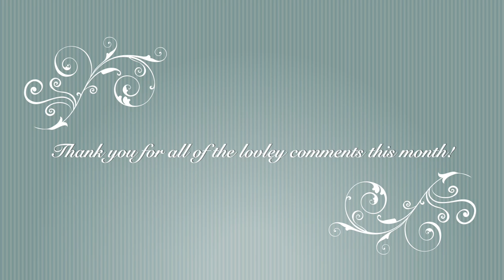Congratulations July's Comment Winner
Friend Mail:
104 Silvernoggin ln